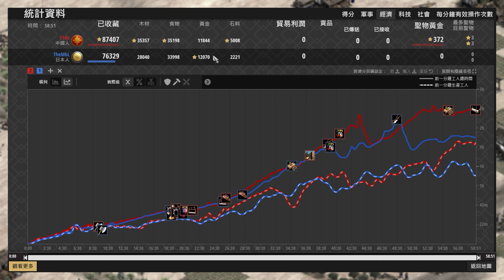【世紀帝國2決定版】MBL日本流鏑馬弓開局！F1Re也鬼轉馬弓！中國萬能進攻日本能夠扛得住嗎？ 日本 vs 中國